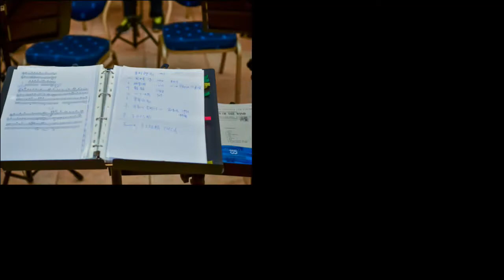2013 08 18 音樂在街角 街角音樂會 龍潭愛樂管弦樂團